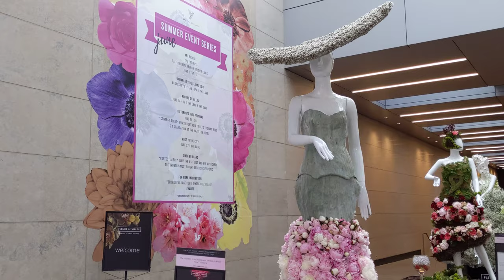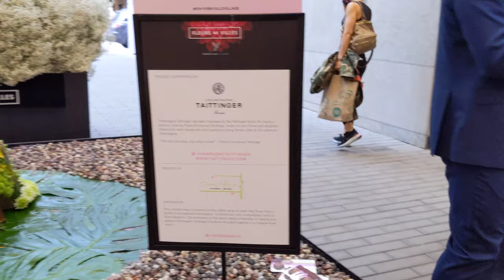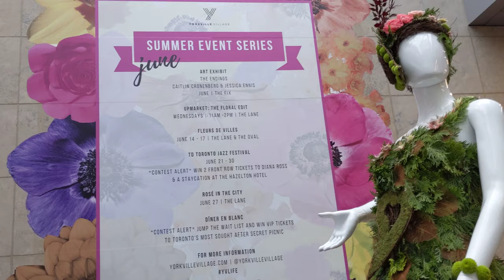maxzilch384 Yorkville Village Flowers Event(1) 4K 2160p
Those fingers that you see are reminder to me that I'm still doing photos and videos as amateur.